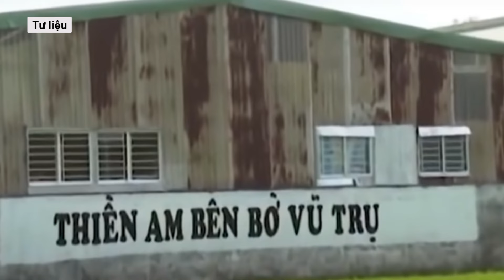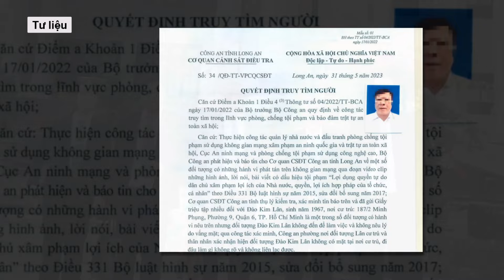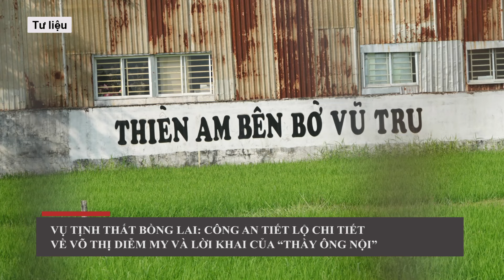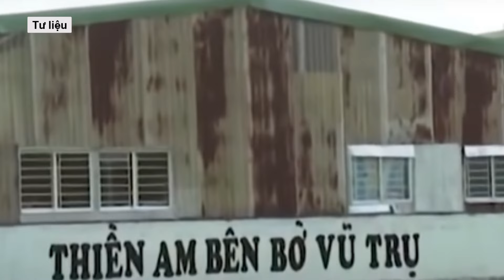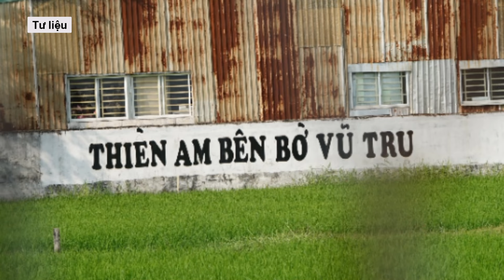Tiếp tục hoãn xử phúc thẩm vụ “đòi lại con đã cho tại Tịnh thất Bồng Lai” l VTs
Mới đây, Tòa án Nhân dân tỉnh Long An cho biết, sẽ tiếp tục hoãn phiên tòa phúc thẩm lần hai vụ đòi con đã cho tại Tịnh thất Bồng Lai.